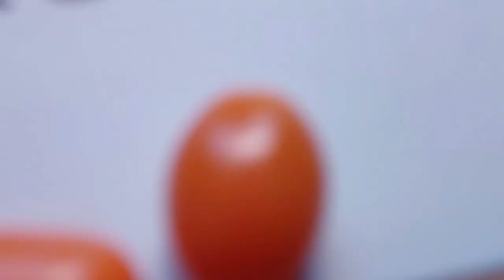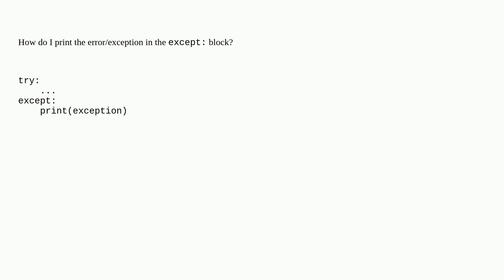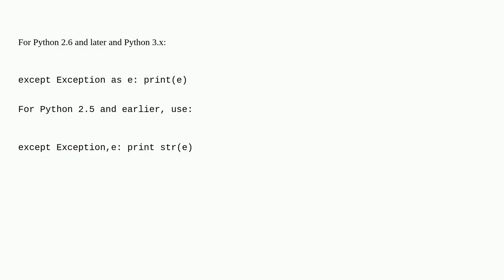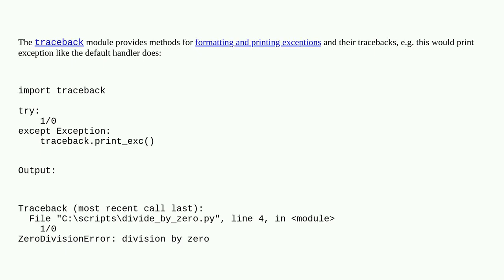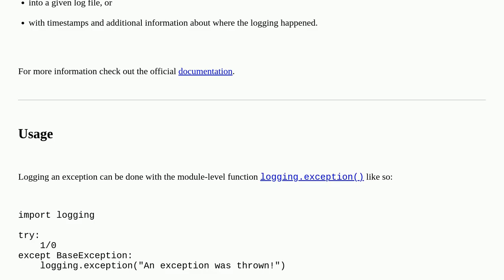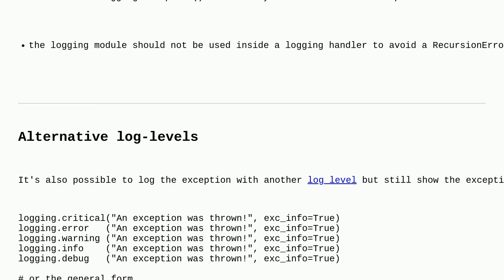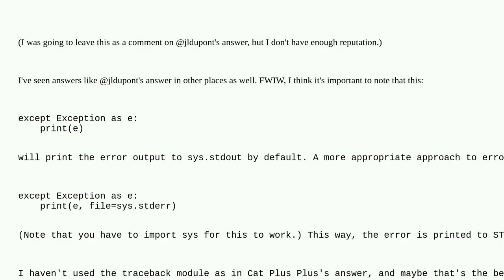How do I print an exception in Python?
A special thanks goes out to the community

  error-handling exception python